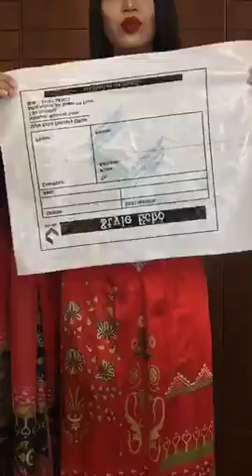😍Gorgeous party silk regular wear er price a 😍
ড্রেস টি অর্ডার করতে ড্রেস এর স্ক্রিন শট দিয়ে নিজের নাম ঠিকানা ও ফোন নাম্বার দিয়ে পাঠিয়ে দিন পেজের ইনবক্সে।